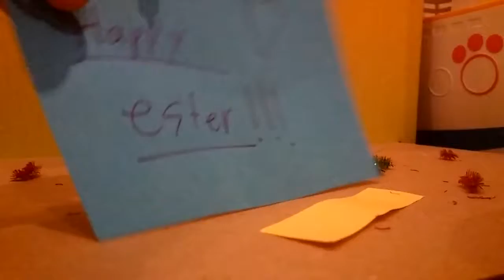LPS Easter Bunny